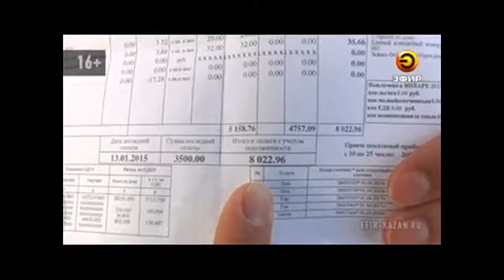Сотни жильцов Азино-1 попытались штурмом взять управляющую компанию